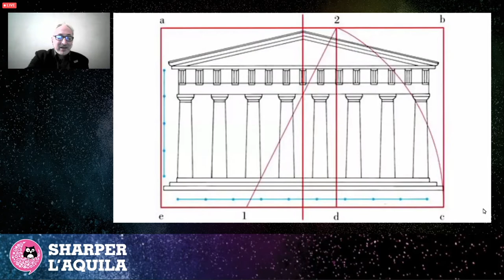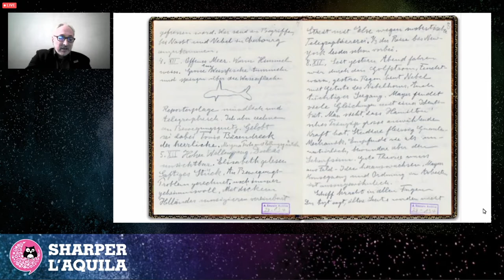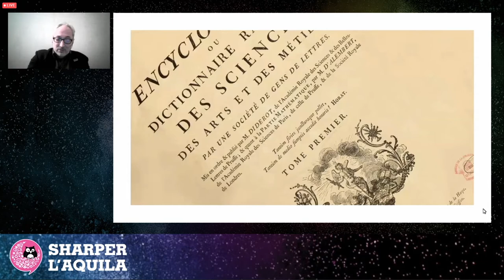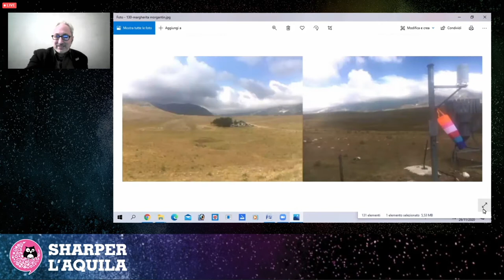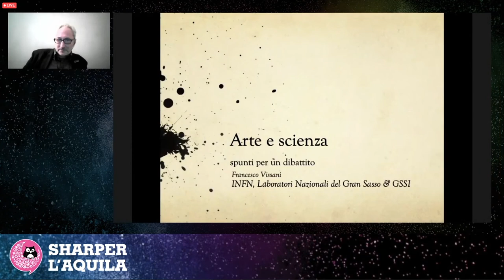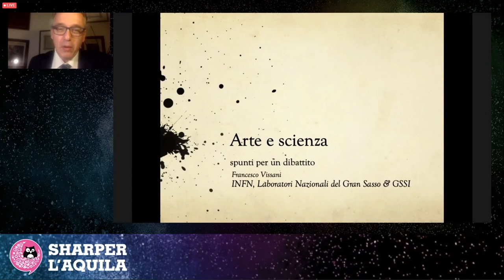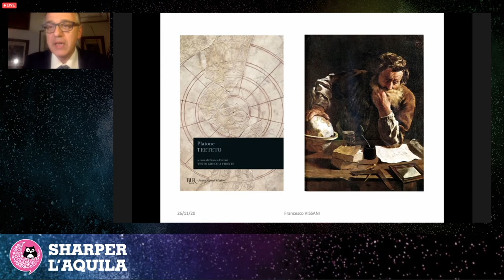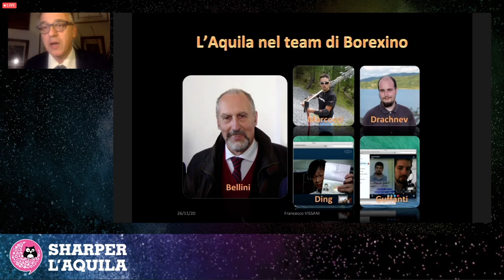La scienza nell’arte e l’arte nella scienza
L’artista e lo scienziato sono da sempre accomunati dalla passione per il proprio lavoro e dalla necessità di osservare il mondo che li circonda, nel rispettivo percorso di rappresentazioni, idee, teorie, ipotesi e intuizioni che possono stimolarsi reciprocamente. Un dibattito sul dialogo tra artisti e scienziati.

il dibattito sarà moderato dalla giornalista Angela Ciano

Franco Fiorillo - professore presso l’Accademia di Belle Arti dell'Aquila

Enrico Magnani - artista ed ex ricercatore

Stefano Ragazzi - professore presso l’Università Milano-Bicocca e associato INFN

Francesco Vissani - professore presso il Gran Sasso Science Institute e associato INFN